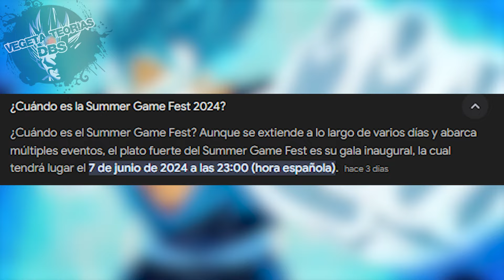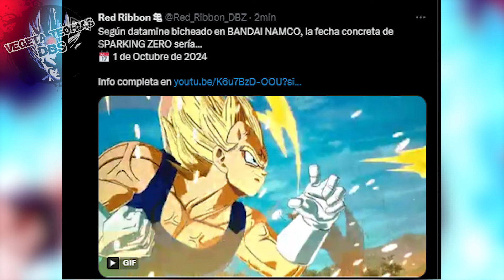¡TRAILER OFICIAL COMPLETO! DRAGON BALL SPARKING ZERO GOGETA Y VEGITO REGRESAN! (BUDOKAI TENKAICHI 4)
Nuevo trailer de Dragon Ball Sparking Zero está increíble. Se revela la fusión de Goku y Vegeta en Vegito Blue vs Zamasu y Gogeta vs Broly de Dragon Ball Super Broly adaptado en el Budokai Tenkaichi 4. DRAGON BALL: Sparking! ZERO – Fused Warriors Trailer [BUDOKAI TENKAICHI Series] luce genial.